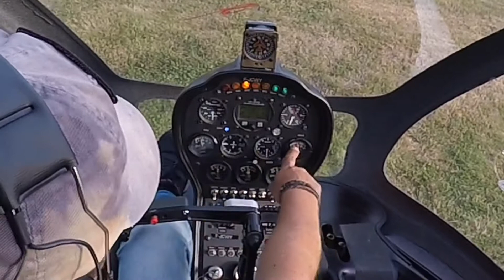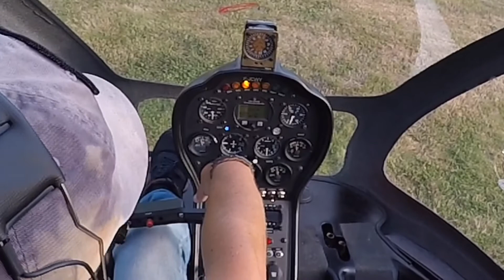Helicopter Dynali atterrissage et procédure ou method pour arrêter to stop